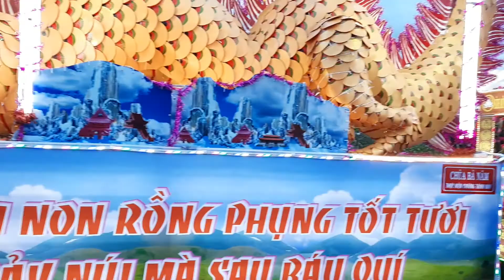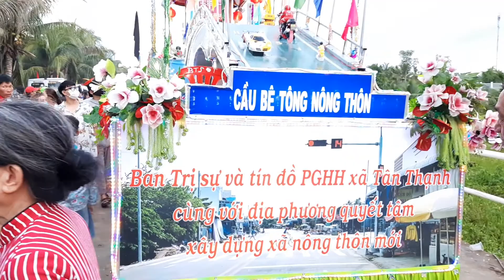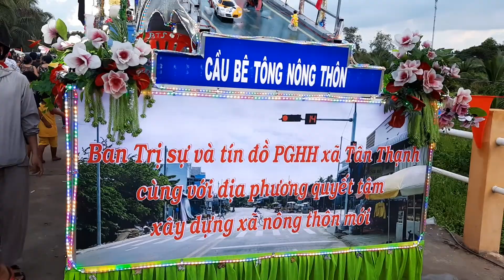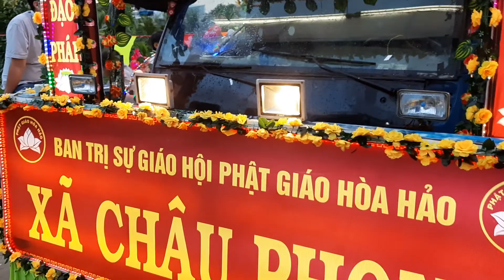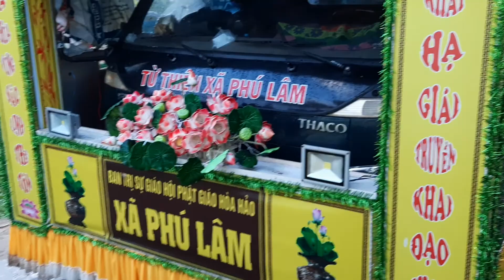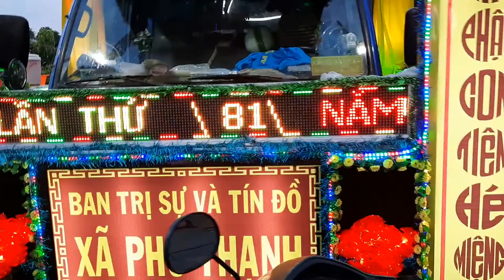Ngày đại lễ 18 tháng năm 2020( những chiếc xe hoa về đẹp thiệt là đẹp p1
Minh quây líp về xe hoa ngày đại lễ 18 tháng 5 năm 2020 là ngày khai sáng đạo phật giáo hòa hảo kỹ niệm 81 năm các nhớ cho minh 1 like và đăng ký ủng hộ kênh chân thành cám ơn